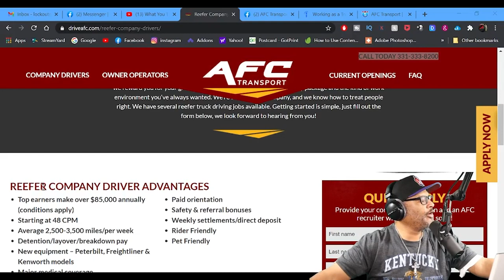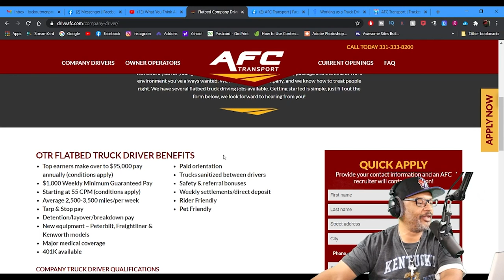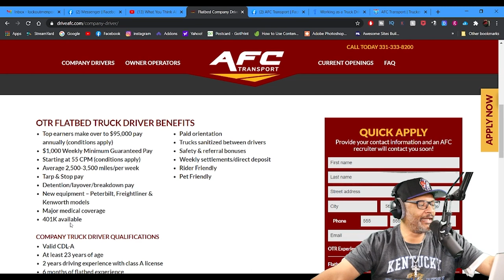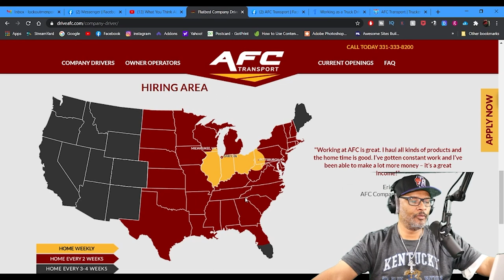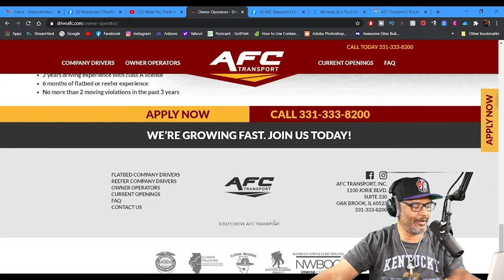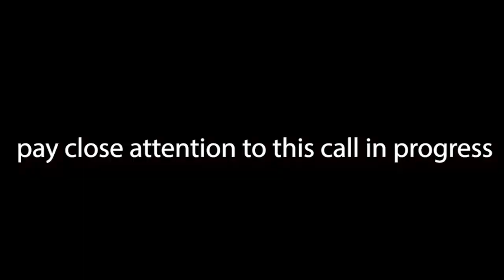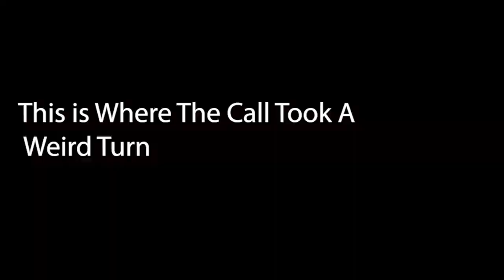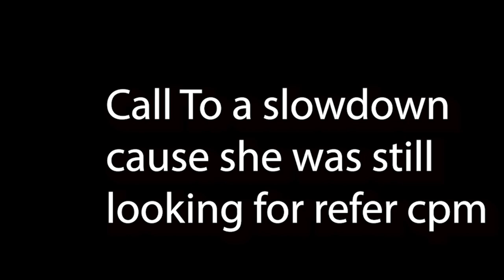AFC TRANSPORT What You Think About AFC TRANSPORT?!?! | Lockoutmen Make The Call | MTC2.1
The Oprah Winfrey Of Truck Talk Show

In this Episode Lockoutmen talks with AFC TRANSPORT, INC
WHY AFC? WE’RE OLD ENOUGH TO KNOW TRUCKING;
YOUNG ENOUGH TO STILL CARE ABOUT TRUCKERS.
We think you’ll appreciate the way we do business at AFC. In the world of truck driving jobs, it’s not hard to find a mega carrier who will promise you everything while delivering very little. But that’s not us.

We founded AFC, also known as All Freight Carriers, in 2012 as a family-owned company—one that hasn’t lost touch with the real lives of truckers. From our headquarters based just outside of Chicago and the I-55 corridor, we’ve worked to build a company filled with productive, safe drivers who are motivated and happy.

We specialize in flatbed, step deck, specialized and Conestoga freight; primarily transporting machinery, steel, building materials, and industrial equipment in all 48 states. We also haul reefer freight as well.

We invite you to come be a part of our exciting growth

If you enjoyed this video, please...